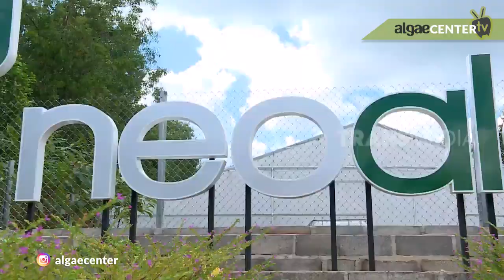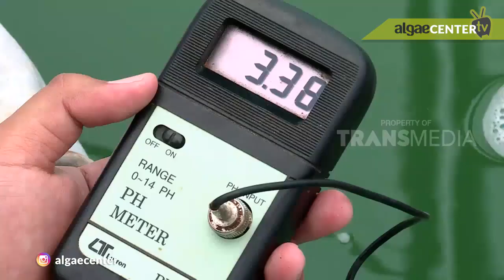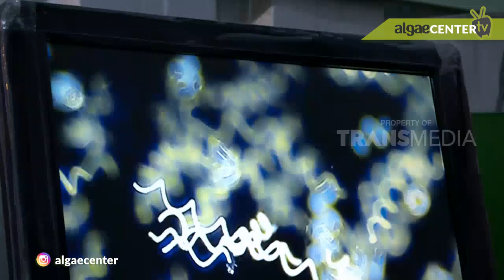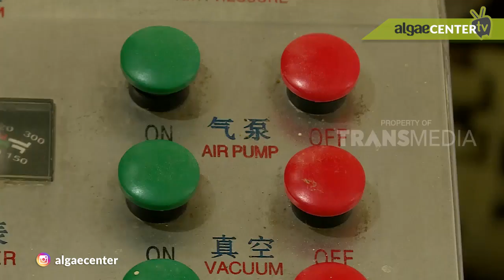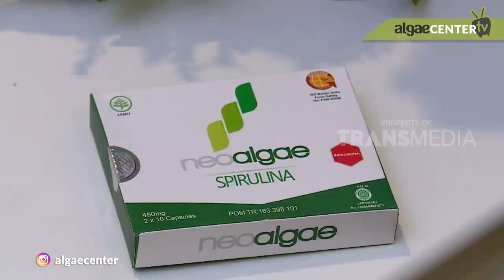LAPTOP SI UNYIL - BUDIDAYA SPIRULINA KARYA ANAK BANGSA MENDUNIA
Budidaya Spirulina Karya Anak Bangsa Ini telah Mendunia..
kita patut bangga dan suport